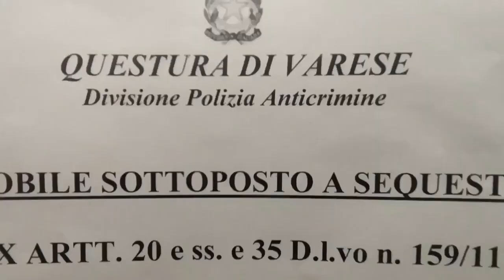Ristori e champagne, polizia sequestra 15 milioni ad un imprenditore di Saronno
Dichiarava di vivere in un appartamento interrato ma era un frequentatore di noti negozi del quadrilatero della moda di Milano e di ristoranti di lusso con soldi frutto di numerosi reati penali. “Debito con l'erario per circa 17 milioni"